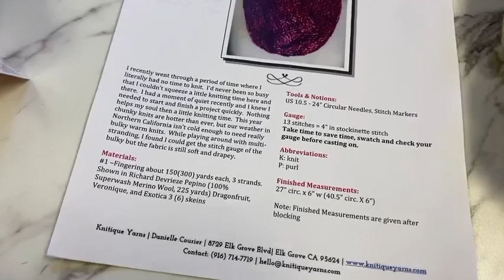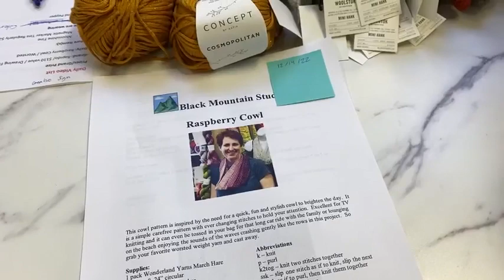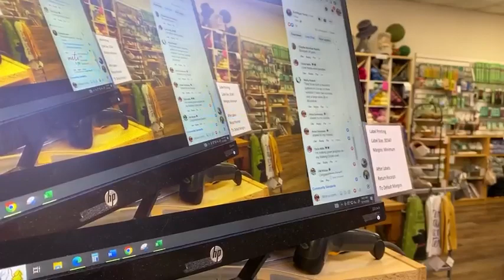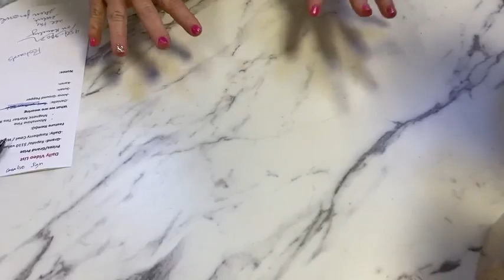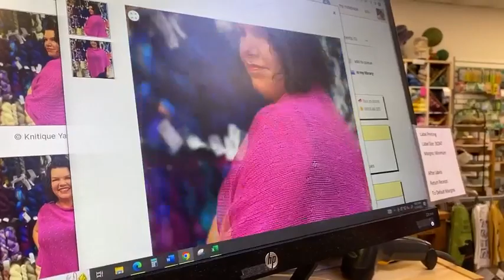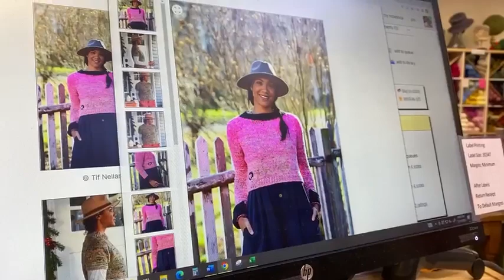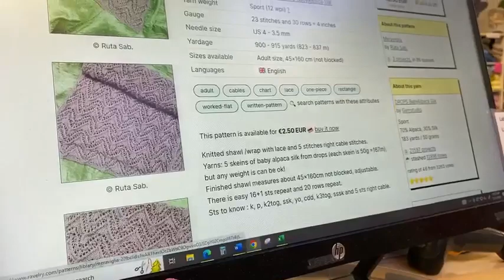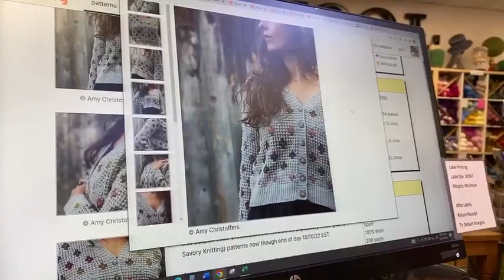This yarn is so deliciously soft! Watch now to find out how soft!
One of our favorite yarns, Moonshine from Juniper Moon Farm, now has a little sister. Introducing MOONSHINE FINE - composed of 30% Extrafine Baby Alpaca, 30% Peruvian Highland Wool, 25% Polyamide, and 15% Organic Silk, and has a gauge equalling 23-26 stitches per 4 inches on US 3-5 / 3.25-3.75 mm needles. It is available in 100 gm hanks containing a hefty 437 yards per skein and comes in a variety of shades shown below. Fantastic for soft luxurious shawls & light weight sweaters!